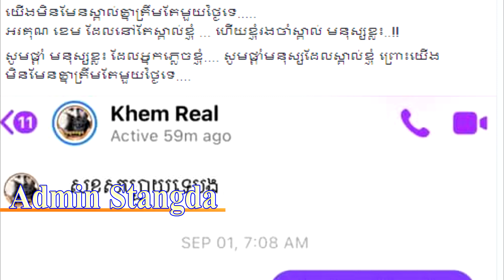ចុមម៉េចចេះសុខៗ ករុណា ពេជ្រ សរសេផុសដាក់ចំទៅលោក ខេម យ៉ាងភ្ញាក់ផ្អើលចំថ្ងៃខួបកំណើតលោកថា...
Welcome to Admin Stangda.Admin Stangda channel and help spread social and art news to all people, please support us, thank you!
៌_Cambodai News
_Admin Mony
_Prodal KH
_Kun Khmer Super Fight
_Khmer Sport
_Cambodai Sport
_MasFight Cambodai
_Galaxy Navatra
_Kun Khmer TV
_Kun Khmer TV News
_Cam Tube
_Kmer Tube
_Share Knowledge
_សិស្សិតខាង Troll
_SantaKH
___________________________THANG YOU_________________________